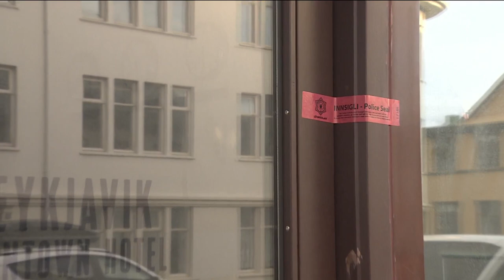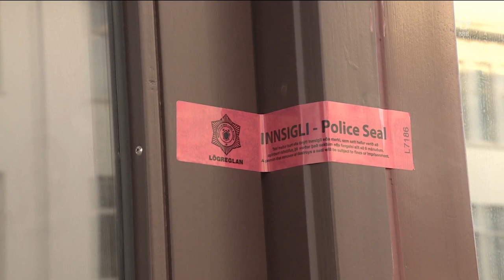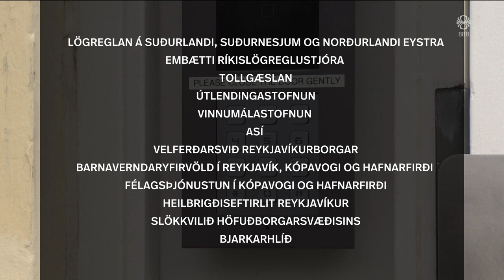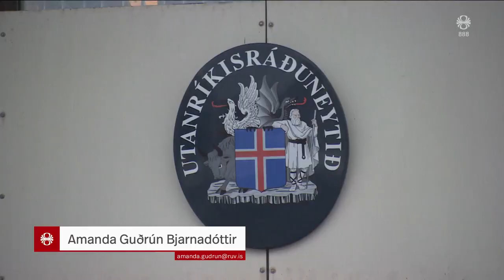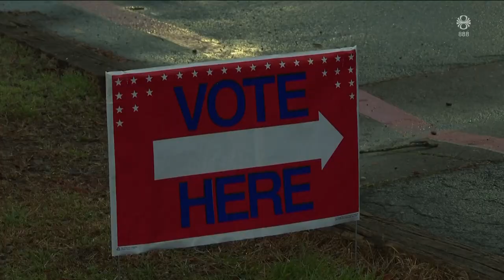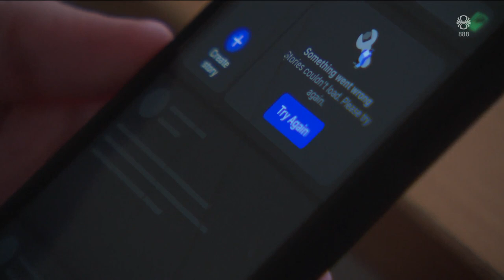Fréttir - 05. mar 2024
Fréttir RÚV frá 05. mars 2024 - Efnisyfirlit:
00:01:21 Umfangsmiklar aðgerðir vegna VY-þrifa
00:03:50 Björguðu 72 einstaklingum frá Gaza
00:05:22 Sprungur myndast í stjórn Ísraels
00:07:05 Óteljandi sprungur og ónýtu húsin í Grindavík
00:09:46 Ofurþriðjudagur í Bandaríkjunum
00:12:50 Silja Bára um ofurþriðjudag
00:14:00 Ummæli stjórnvalda um kjaraviðræður
00:15:11 Bændur vilja breytingar
00:17:19 Fagna opnun heilsugæslunnar á Akureyri
00:19:26 Samfélagsmiðlar Meta lágu niðri